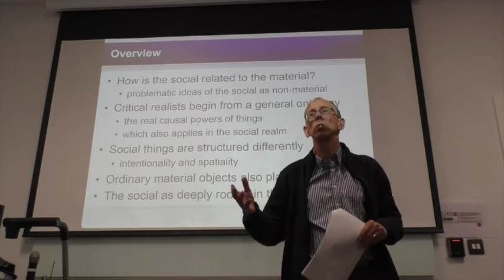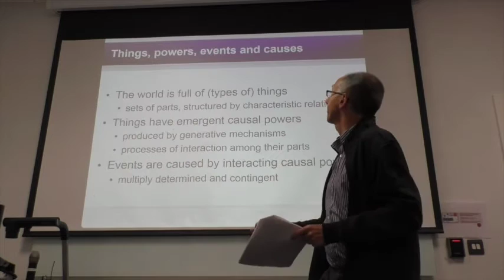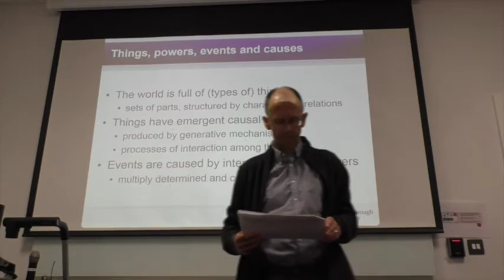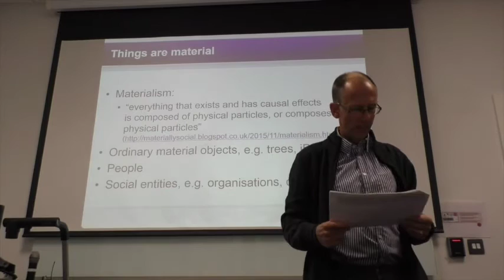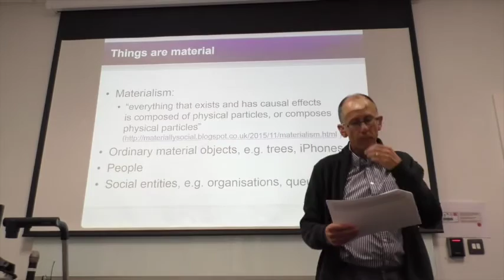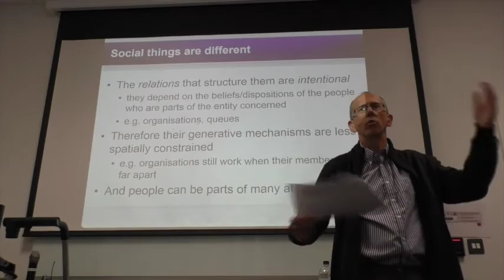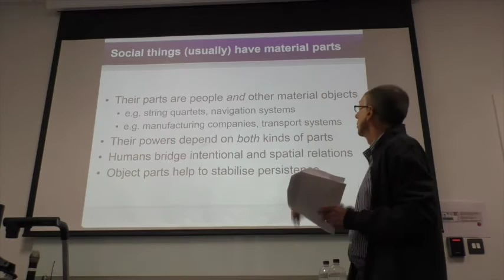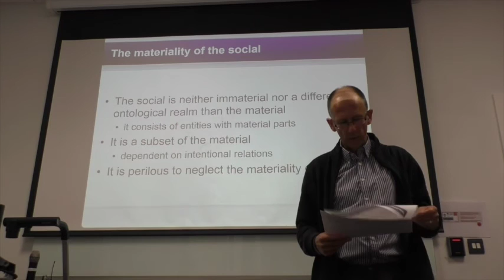"The Material and the Social" - Professor Dave Elder-Vass (IACR 2016)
During the International Association for Critical Realism (IACR) annual conference held Cardiff (19th -23rd July 2016) Dave Elder-Vass, Philip Gorski and Timothy Rutzou came together to discuss the difficult topic of causality in the social world.

In part 1 Dave Elder-Vass builds on his recent explorations and discusses the much overlooked and neglected status of the material dimension of the social within mainstream sociology. What would it mean for sociology to seriously investigate the material dimension of the social world, to understand the causal influence of the material upon the social, and even to understand the social as a subset of the material?

For more visit Dave Elder-Vass' blog materiallysocial.blogspot.com/